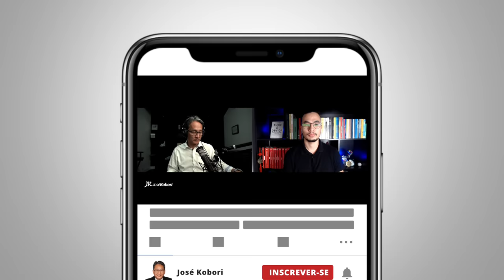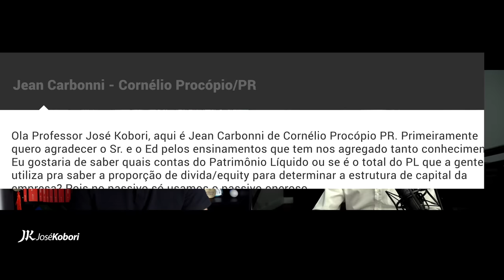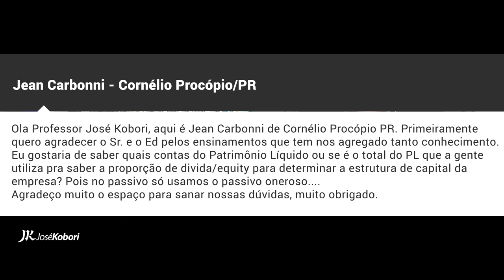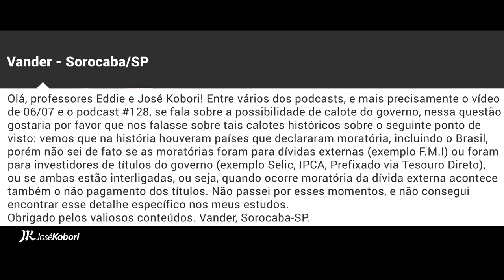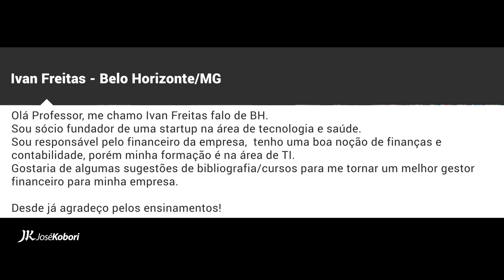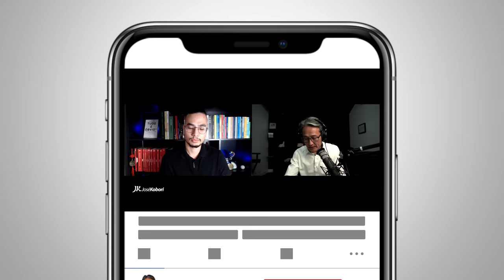JKCast #129 - Índice PL, Relação Dívida/Equity, Moratória/Calote, Cursos de Gestor Financeiro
No episódio 129 do JKCast, José Kobori e Eddie Kobori responderam as dúvidas dos ouvintes sobre Índice PL, Relação Dívida/Equity, Moratória/Calote do governo,  Indicação de livros e cursos para Gestor Financeiro.

🔎 Encontre rápido o assunto que procura:

00:00 - José Kobori
00:52 - Índice P/L
05:57 - Relação Dívida/Equity
11:50 - Moratória/Calote do governo
15:53 - Indicação de livros e cursos para Gestor Financeiro
23:24 - Conclusão